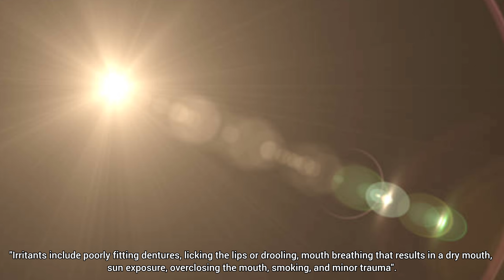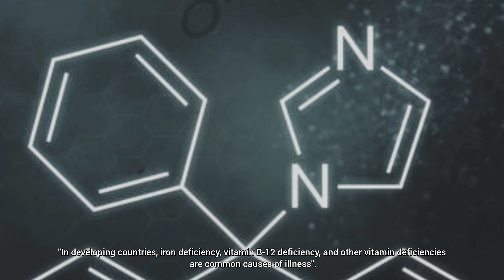What is Angular Cheilitis? Causes, Symptoms, and Treatment.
In this video, we delve into Angular Cheilitis, also known as Angular Stomatitis, a condition characterized by inflammation and breakdown of the corners of the mouth. Learn about the signs, symptoms, and potential causes, including infections and irritants. Discover how to diagnose and treat this common problem, along with helpful tips for prevention.